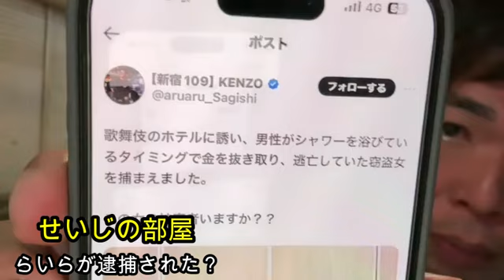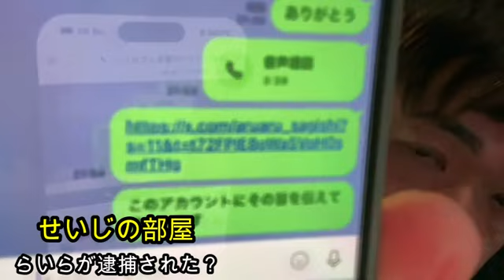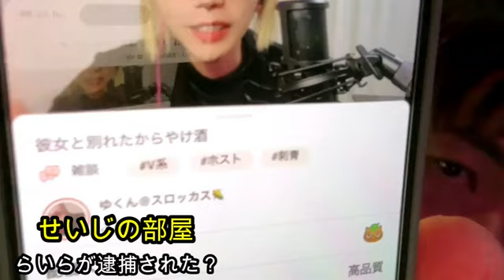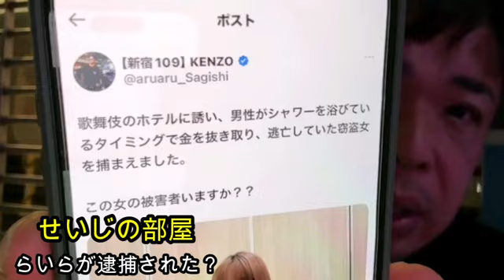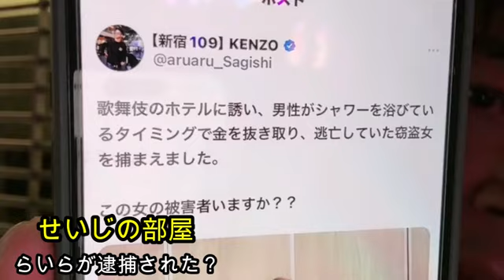【悲報】せいじ!!事件です!!